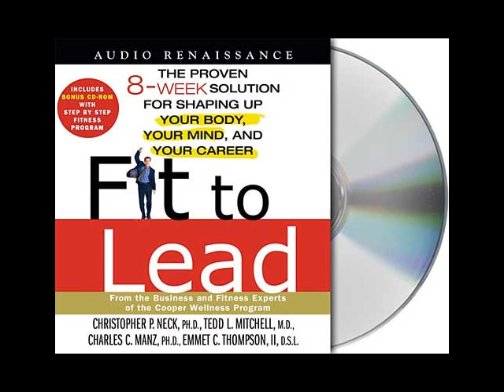Fit to Lead--Audiobook Excerpt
Listen to this audiobook excerpt from Fit to Lead: The Proven 8-Week Solution for Shaping Up Your Body, Your Mind, and Your Career, by Christopher P. Neck, Ph.D., Tedd L. Mitchell, M.D., Charles C. Manz, Ph.D., and Emmet C. Thompson II, D.SL. A proven program to help busy executives get Fit to Lead.

Are you a leader at work, at the expense of your health? Did you give up exercise after college, and stop watching your diet when you made it to senior partner? Are too little sleep, fast food, and a hectic, catch-up lifestyle all you allow yourself?

This proven, simple program is based on the sound principles that have helped thousands of top executives, including President George W. Bush, get--and stay--in shape. The results are not just looking and feeling better, but performing better on the job, becoming a more effective leader, and inspiring others to follow your lead.

Learn more about the book and audiobook Fit to Lead